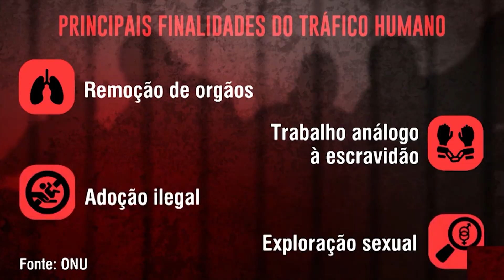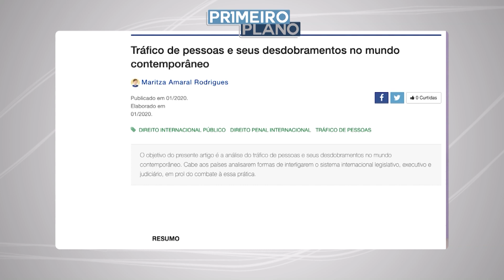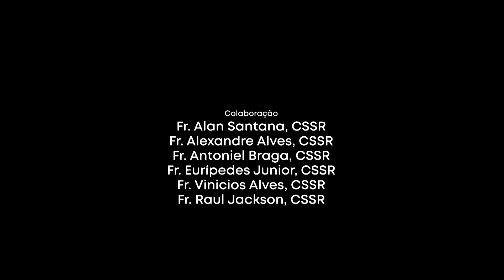Primeiro Plano |Tráfico humano | Ep. 05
Confira esta reflexão em profundidade sobre tráfico humano. É o quinto episódio do programa Primeiro Plano, produzido pela TV Pai Eterno.